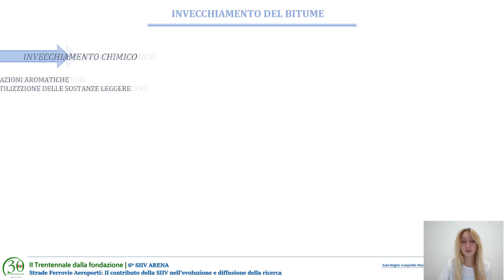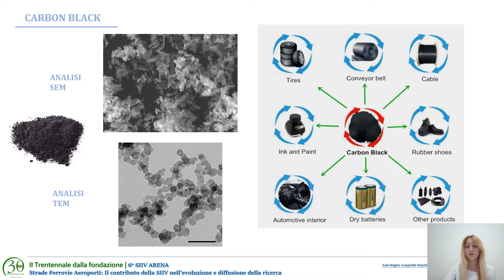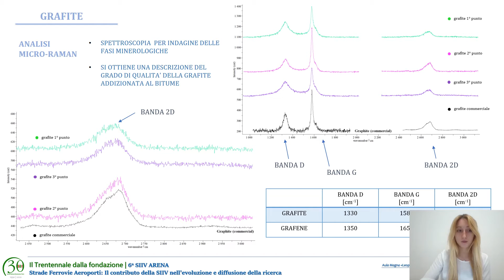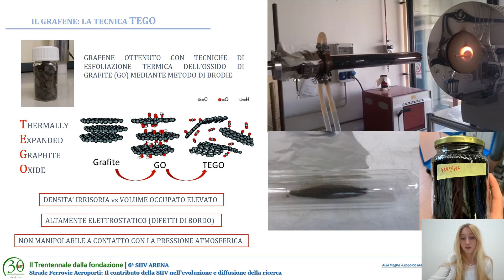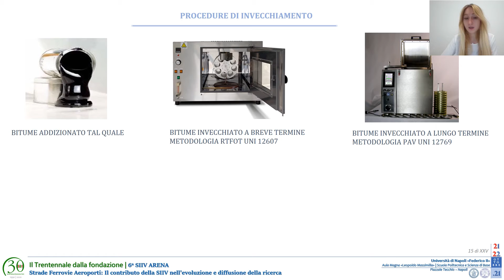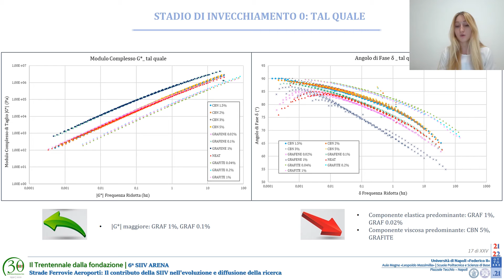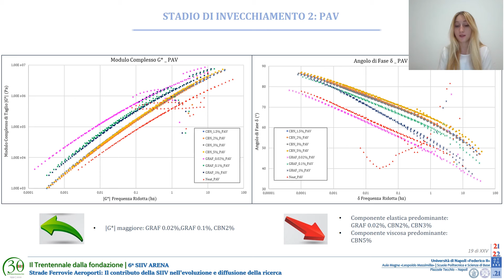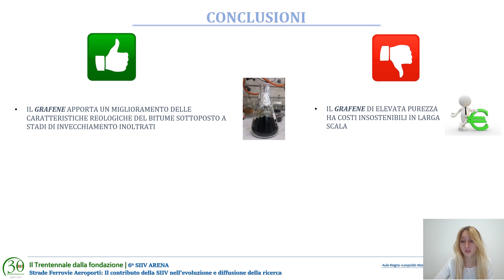6° SIIV Arena | Rosalba Simeone, Università di Parma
Evoluzione delle prestazioni meccaniche di bitumi con additivi di ultima generazione

Abstract
Da diversi anni si sta investendo nell’utilizzo di materiali innovativi da implementare come additivi nei bitumi al fine di migliorarne le prestazioni meccaniche in esercizio e prolungare la vita utile delle pavimentazioni stradali ottenendo, così, significative riduzioni dei costi di manutenzione e posticipandone il rifacimento. Gli additivi introdotti in questa ricerca sono il grafene, materiale costituito da uno strato monoatomico di atomi di carbonio, la grafite, minerale rappresentante uno degli stati allotropici del carbonio, e il carbon black, spesso detto anche nerofumo, il quale è prodotto dalla combustione incompleta di prodotti petroliferi pesanti. La ricerca è stata sviluppata sull’analisi del comportamento tenso-deformativo dei leganti bituminosi additivati con grafene, grafite e carbon black. Lo scopo è di ottenere una riduzione degli effetti di invecchiamento a lungo termine sfruttando i principi di ossido riduzione dei legami di carbonio che caratterizzano la loro struttura chimica. L’obbiettivo è individuare il materiale che, a minor costi applicativi, possa simulare il più possibile le proprietà apportare dal materiale più nobile, il grafene.

Supervisore: prof. Antonio Montepara